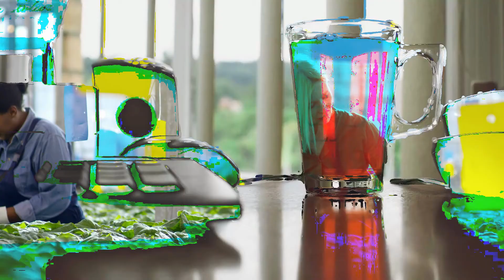How I won $25,000 from A FAMOUS YOUTUBER!!!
It is in Chancery! 